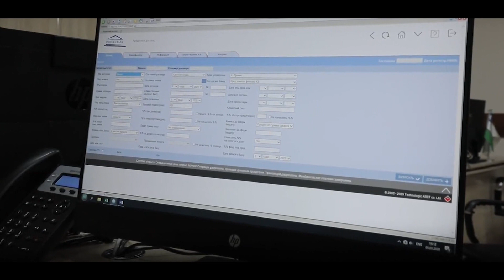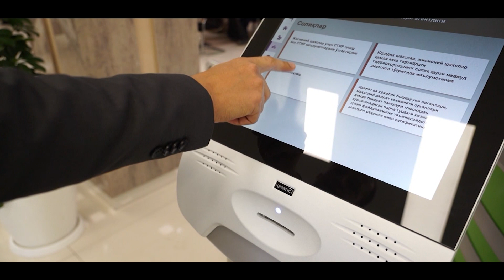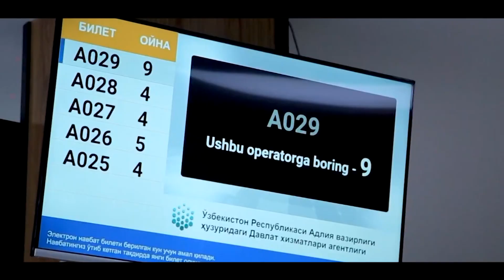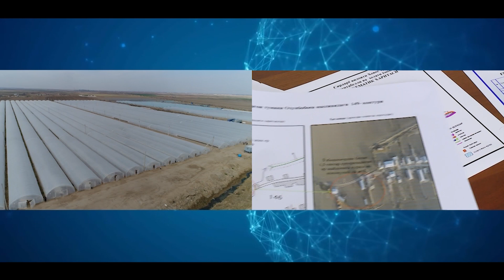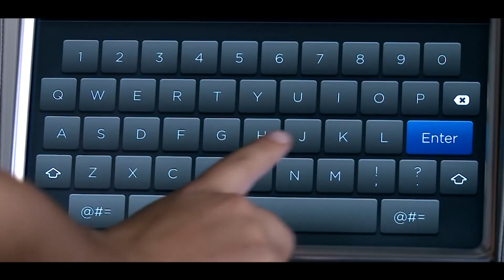Important legislative acts passed during the year